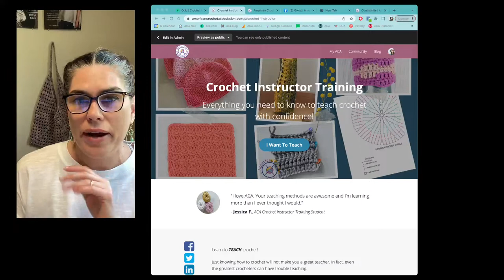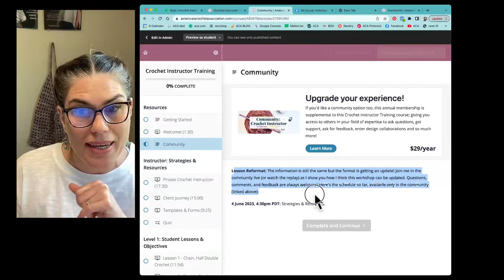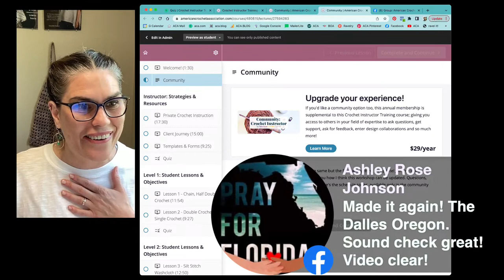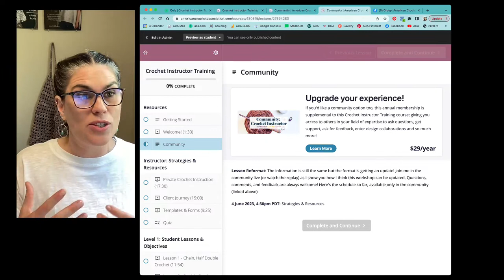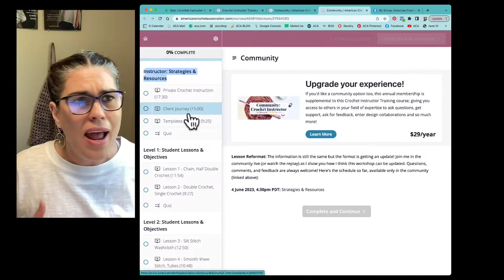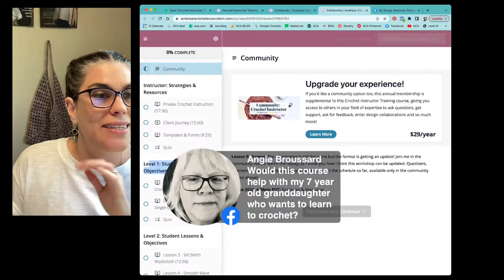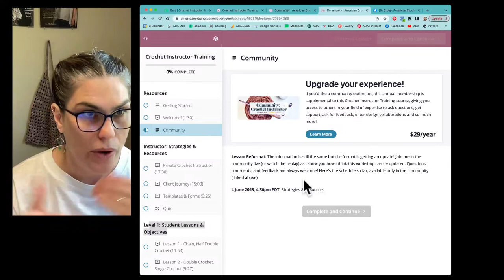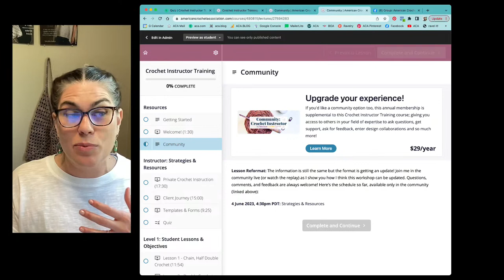Crochet Instructor Training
The ACA Crochet Instructor Training program has been a tried-and-true resource for many years! Come learn more about this resource today